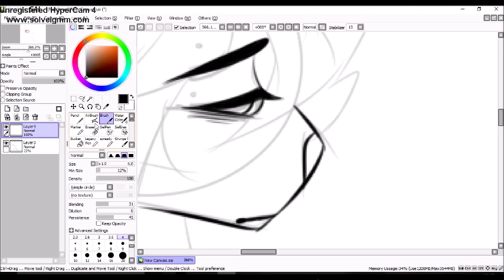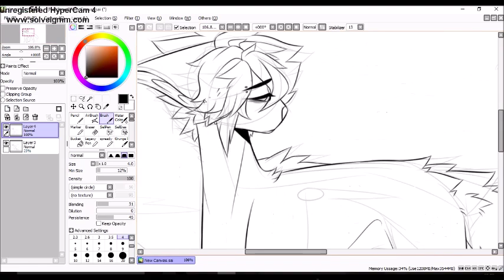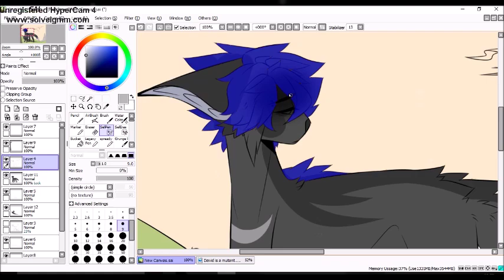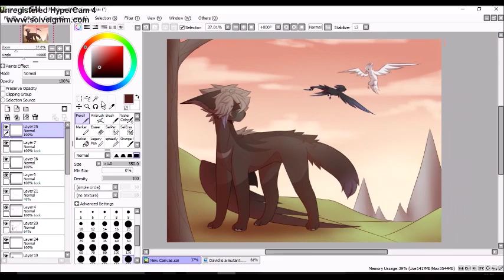speedpaint - Song of the sparrow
song: song of the sparrow say we can fly